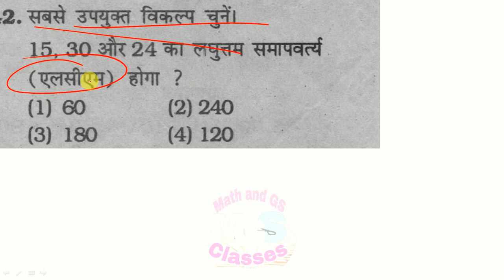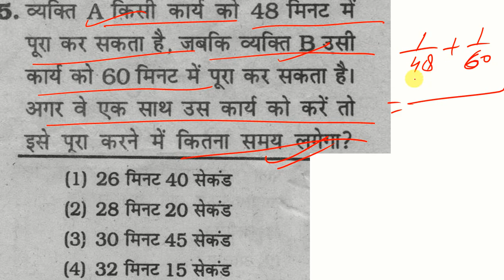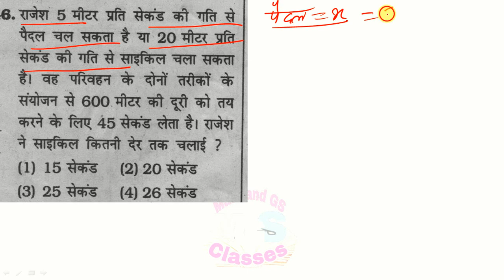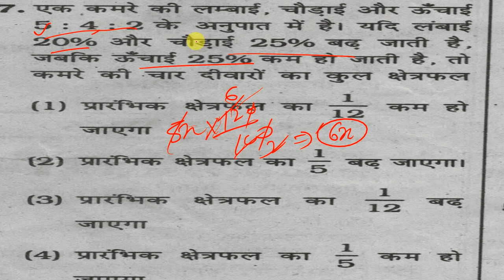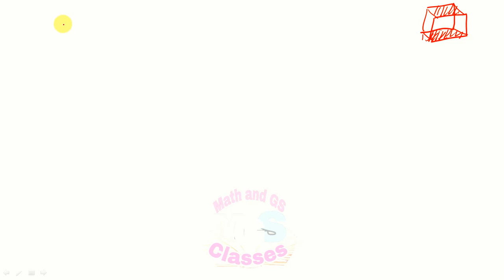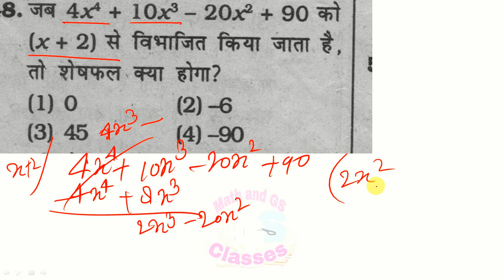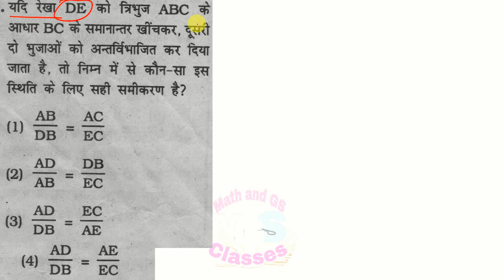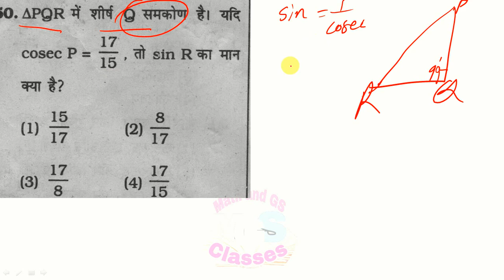Maths Practice Set 6 for RRB NTPC/GROUP D/DELHI POLICE/SSC./Bank/UPP/UPSI#Math_and_GS_Classes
Hi friends...
 दोस्तो  इस विडियो मे हम rrb ntpc and group d
 के practice set series को देखेगें।

Hello friends..